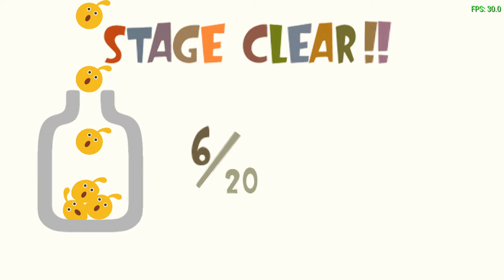LocoRoco ™️ 2 September 2008 Beta: Perkuloka 1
My 1st coverage of the LocoRoco 2 beta! This is where I playthrough Perkuloa 1 with Kulche's theme as there aren't a whole lot of HQ vids with this.